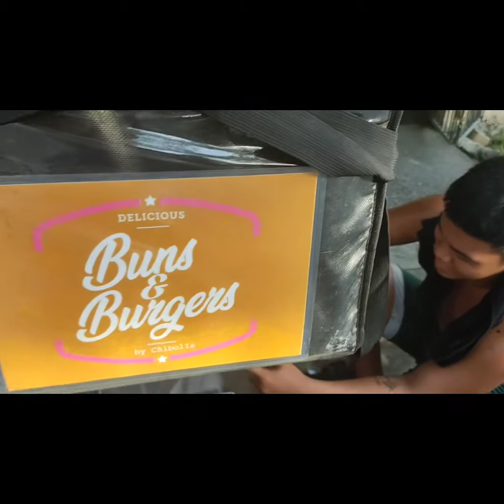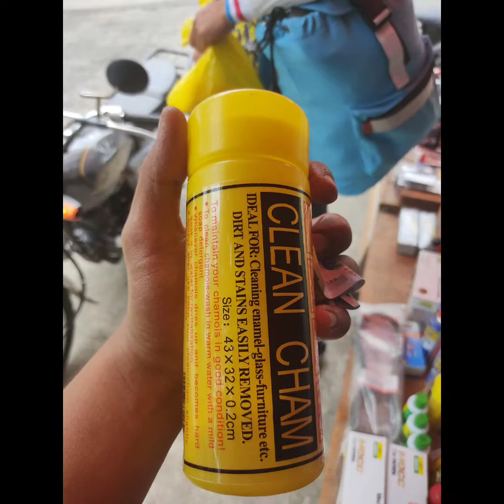change oil sa ilalim ng sampaloc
Maraming salamat sa mga bossing namin na solidong sumuporta ganun din sa mga tropa na palagi anjan para umalalay

salamat po ama ☝️

@kuhang luntian @ Bulasarap  @localstreetbarber

✔️Degree pulley driveface,refacing
✔️Regroove Bell " THREAD TYPE " not linear
✔️Lighten Frontshock
✔️Rethread, Resleeve
✔️Convert aerox mags to honda click
✔️Remove stuck up bushing
✅Lathe Machine Works ✅JHCMachineShop.Heavy Equipment po linya namin
✔️Pin,Bushing,Fabricate as per sample
*pero tumatanggap din po kami ng pang motor etc.
📍Blk618 Lot 18 Phase 6 Crossbill st. Heritage Homes Loma de Gato Marilao Bulacan(KLEAFS publishing house)